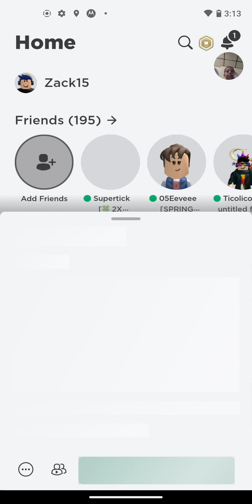YouTuber tycoon so fun